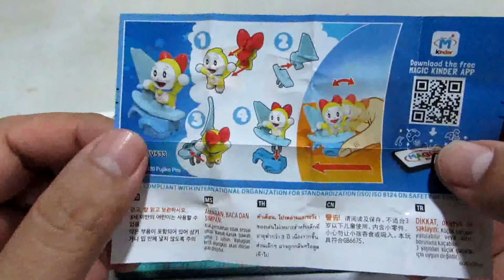Kinder Joy : Doraemon : Doremi Windsurfing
Kinder Joy's Doremi does windsurf.